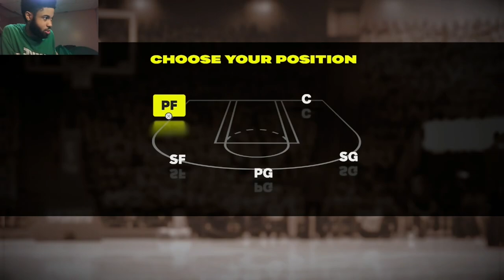The Most UNIQUE SG Build Known To Man! NBA 2K25 (IM NOT HAPPY WITH IT BUT OH WELL)